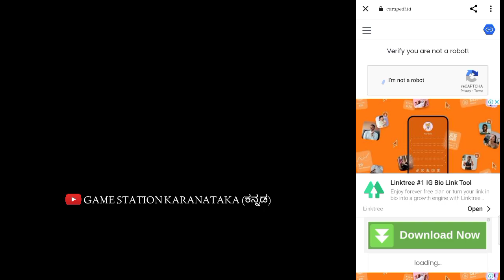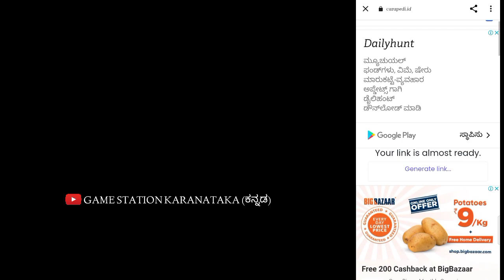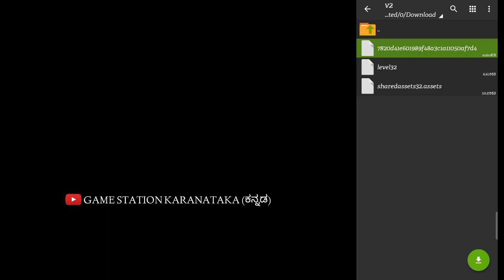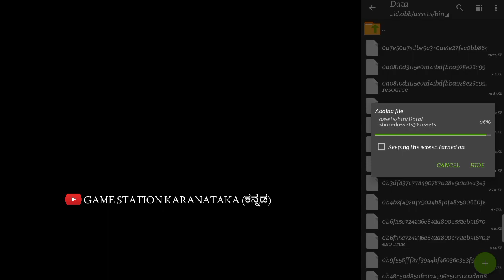🥳BUSSID NEW V3.7 UPDATE/ RELEASED? NEW VIRAL MAP MOD 🤩 😳bussidnewupdate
BUSSID NEW UPDATE V3.7😳FOR BUS SIMULATOR INDONESIA!

👇👇CHECK IT OUT FOR LINKS

GAME STATION KARNATAKA (ಕನ್ನಡ)
⚪⚫___________ನಮ್ಮ ಚಾನೆಲ್ ಗೆ ಸ್ವಾಗತ______________😄

  1) __🔺 WHATSAPP GROUP LINK.🔻

2) __🔸🔹🔶INSTAGRAM OUR CHANNEL OFFICIAL ACCOUNT⏮️⏮️

🔗🔸⏩MOD RELATED LINKS

🔗🔸🔸MOD CREDITS

TO RESPECTED OWNER

NEW MAP MOD FOR BUSSID 🤩
IF U HAVE ANY PROBLEM IN ADDING MAP PLEASE COMMENT IN THE COMMENT SECTION

DOWNLOAD AND INSTALLING PROCEES EXPLAINED IN THE VIDEO

ROUTE:-SOLO TO WONGIRI

NEW MAP MOD LINK

🔗🔸🔸MOD LINK

2)🔗🔸🔶SRS TRAVELS VOLVO B11R BUS MOD

3)🔗🔸🔶KSRTC (ಕರ್ನಾಟಕ ರಾಜ್ಯ ರಸ್ತೆ ಸಾರಿಗೆ ನಿಗಮ ) 🤩SPECIAL EDITION  ASHOK LEYLAND BUS MOD

4)🔗▫️▫️◾SRSTRAVELS SCANIA BUS MOD 🤩

8)🔗🔸🔶 NEKRTC BUS MOD (ಈಶಾನ್ಯ ಕರ್ನಾಟಕ ಸಾರಿಗೆ )

11)🔗🔸🔶 NWKRTC BUS MOD 🤩😍😍 BUS MOD 🤩 ವಾಯುವ್ಯ ಕರ್ನಾಟಕ ಸಾರಿಗೆ)

🔗🔸⏩MOD RELATED LINKS

🔗🔸🔸MOD CREDITS

TO RESPECTED OWNER

🔗🔸🔸MOD LINK

🔗▫️◾ LIVERY LINK🤩

🔗⬜⬛GAME LINK

🔗🔸🔸🔶ABOUT GAME

IF ANY SUGGESTION ON OUR VIDEOS ANY MISTAKE PLEASE COMMENT IN THE COMMENT SECTION

🚫WE DONT PROMOT ANY OTHER CHANNELS

🔗HATERS 😙😙.

--- 😙MY MOTIVATERS 😙

THANKS FOR WATCHINGu VIDEO

(    ನಿಮಗೆ ವಿಡಿಯೋ ಇಷ್ಟವಾದಲ್ಲಿ ಲೈಕ್ ಮಾಡಿ ಶೇರ್ ಮಾಡಿ ಸಬ್ಸ್ಕ್ರೈಬ್ ಮಾಡಿ ಹಾಗೂ ಪಕ್ಕದಲ್ಲಿ  ಕಾಣುವ ಬೆಲ್ ಐಕಾನ್ ಅನ್ನು ಒತ್ತಿ 🔔)